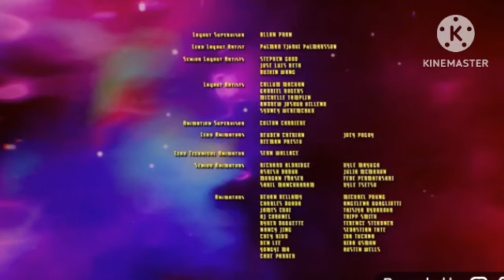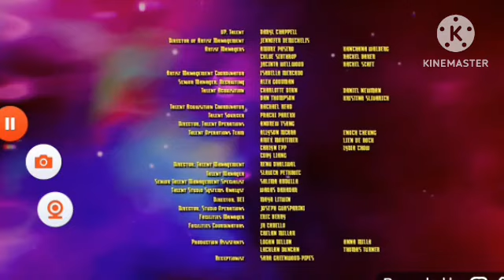MIKKO CHICKENS RISING KAUSI 1 JAKSO 6. KARMIVA TET TYÖ